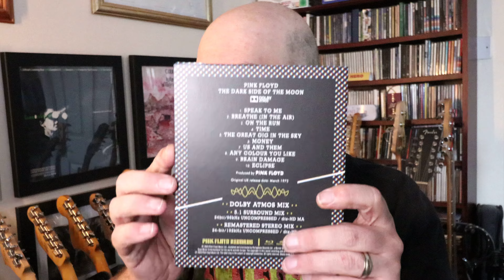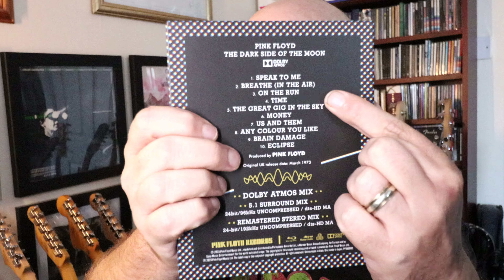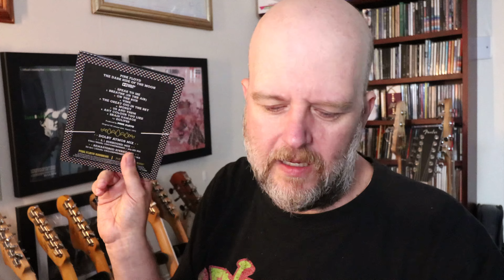PROG REVIEW 846 - The Final Dark Side of the Moon Review? 50th Anniversary Blu-Ray & LP - Pink Floyd